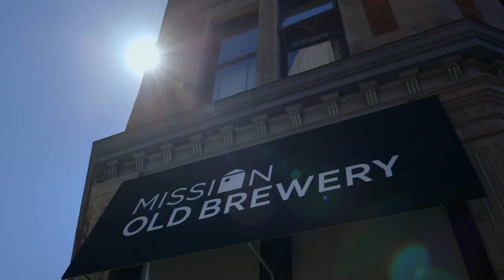SANDRA SIROIS X MISSION OLD BREWERY. Aidez les sans-abris!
Cette période de pandémie n'est pas facile pour personne. Heureusement, la plupart d'entre nous avons un logis confortable où se confiner pendant la crise reliée au virus. Cependant, ce n'est pas tout le monde qui a cette chance.

La Mission Old Brewery vous propose de prendre un selfie avec votre café du matin, celui que vous auriez probablement acheter sur le chemin du travail, si vous n'aviez pas travaillé de la maison, et de faire un don de ce 5$ à la Mission Old Brewery. Avec les dons, la Mission Old Brewery (OBM) pourra offrir des services mieux adaptés aux personnes en situation d'itinérance et, par le fait même, contribuer à diminuer les risques pour la santé publique.

La situation est urgente et vos dons feront toute la différence. Au nom de toute l'équipe de la Mission Old Brewery, merci!